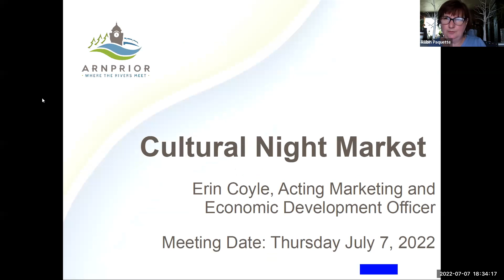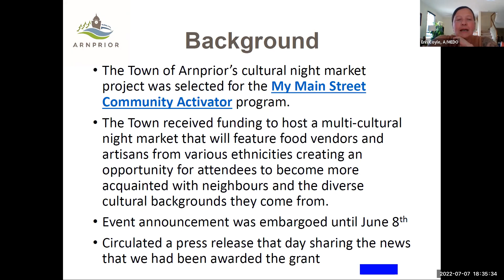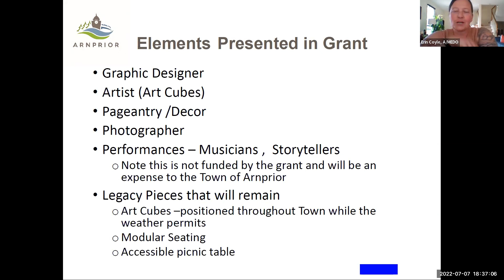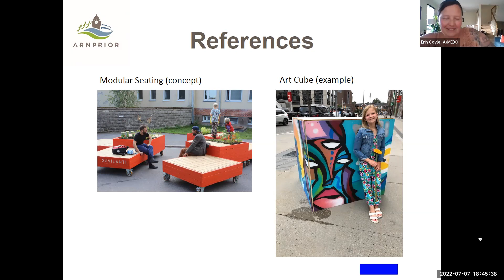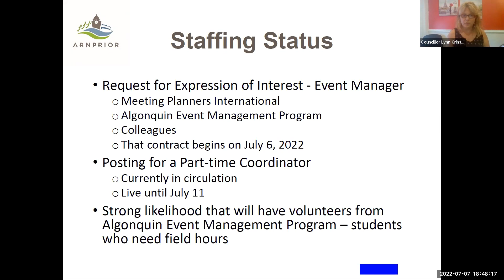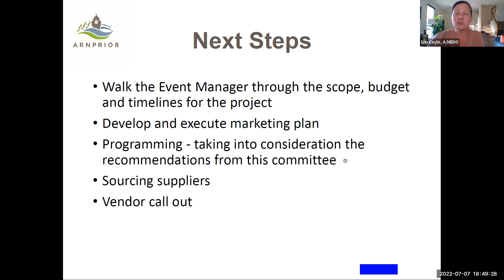Inclusivity & Diversity Advisory Committee Meeting July 7, 2022